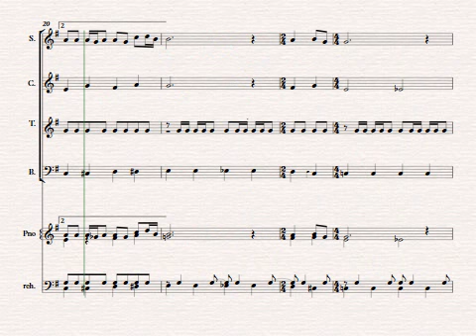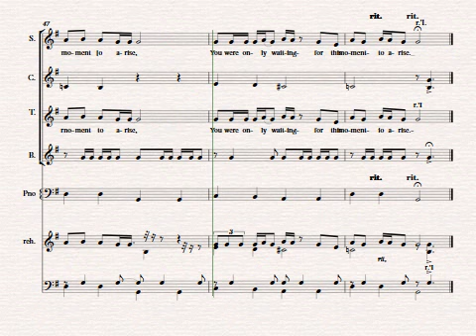Blackbird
The Beatles